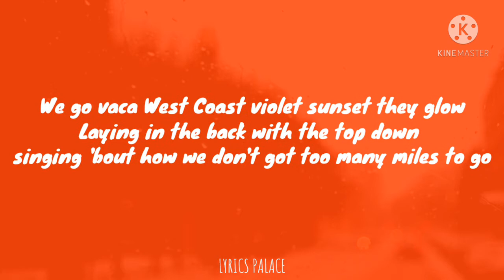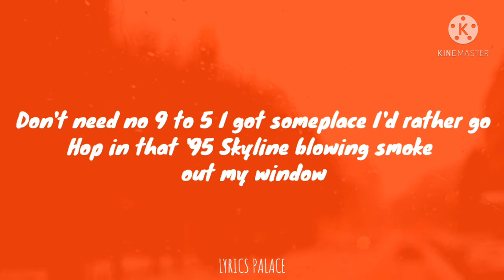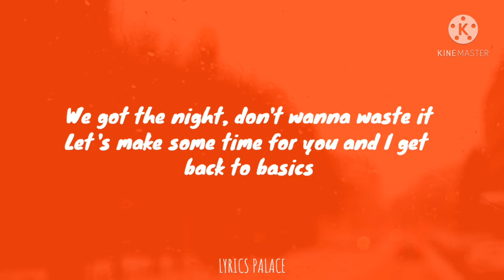Sketchy Bongo - 95 Skyline (Lyrics) ft. Locnville